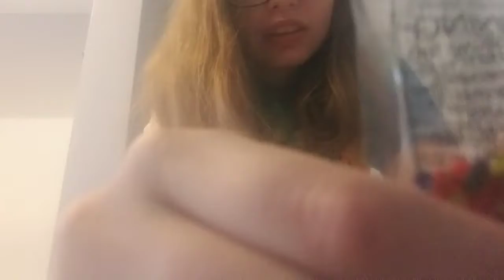Orbeez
Ik i havent made a video in over 2 weeks but im back if you like this video give it a big thumbs up comment more things you wanna see me do and smash that subscribe button